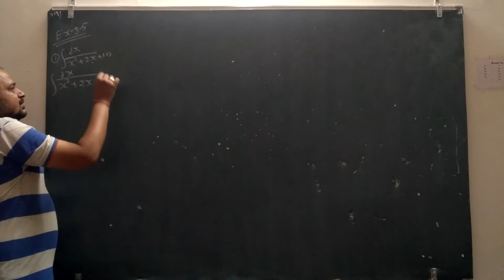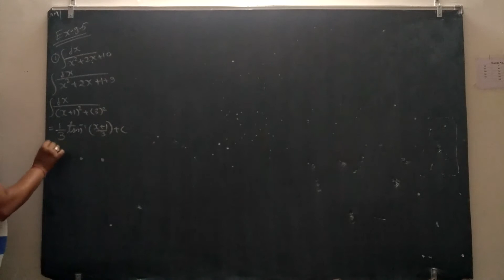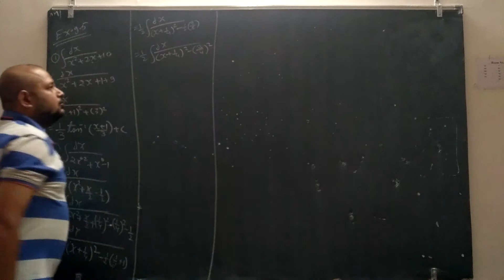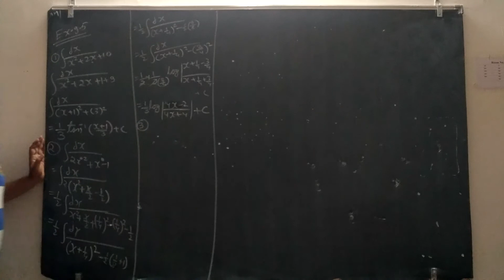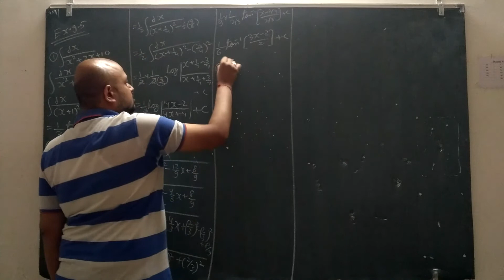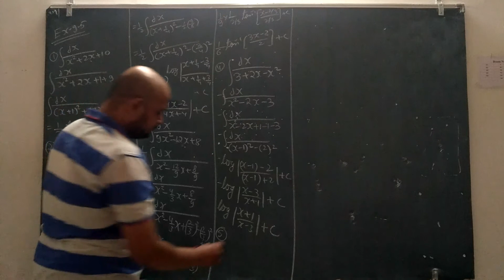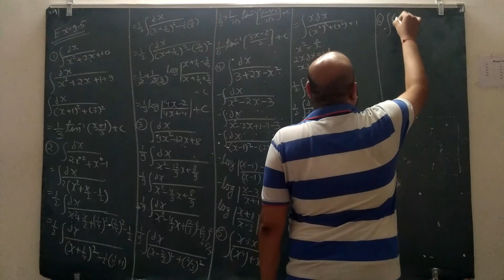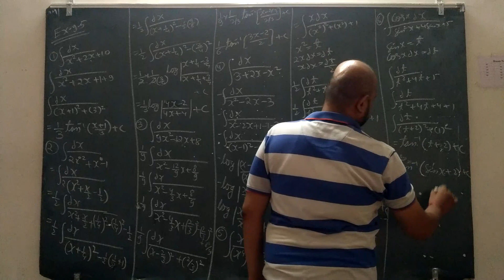XII-EM-HM- MATHS INT P-24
PARSHV INTERNATIONAL SCHOOL WHERE THE FUTURE STARTS. AN ENGLISH MEDIUM CO.EDUCATION SCHOOL THIS VIDEO IS FOR XII-MATHS.